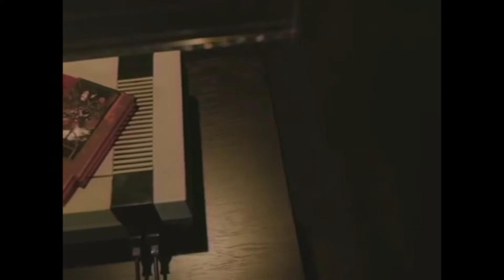Netflix Castlevania Review & Discussion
This helps the channel grow as well as help us as creators grow and improve on the quality of the content.